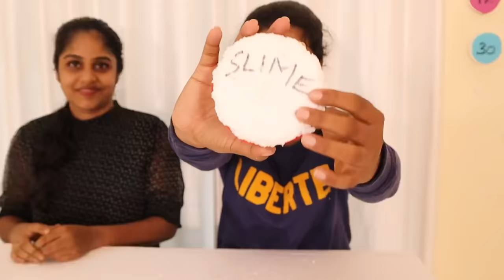60 MYSTERY BUTTONS CHALLENGE🤩| രക്ഷപെടാൻ ഒറ്റ BUTTON മാത്രം 🔥| PULLOTHI